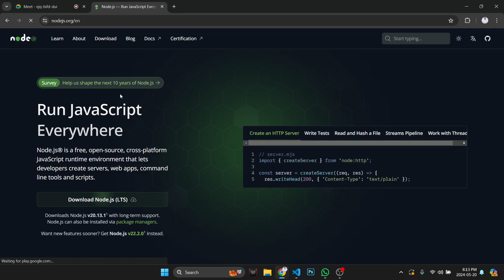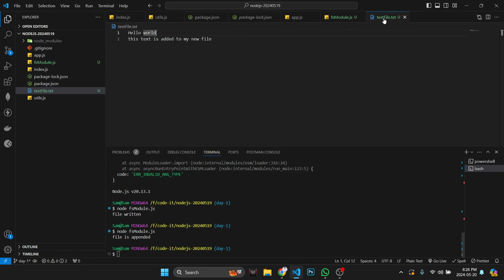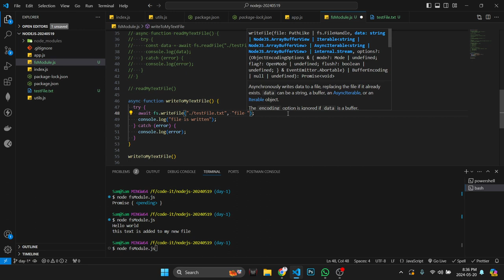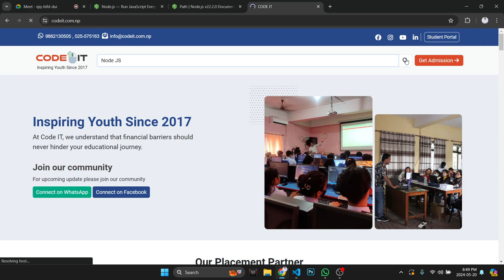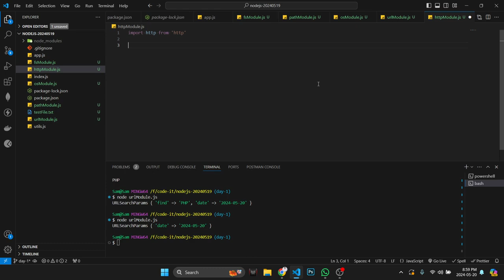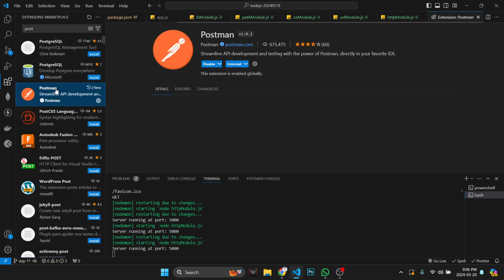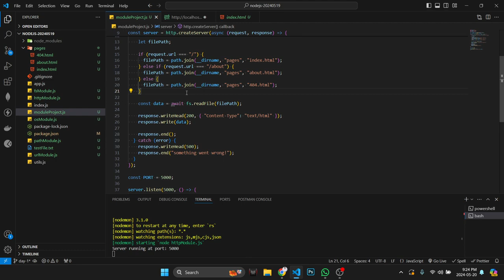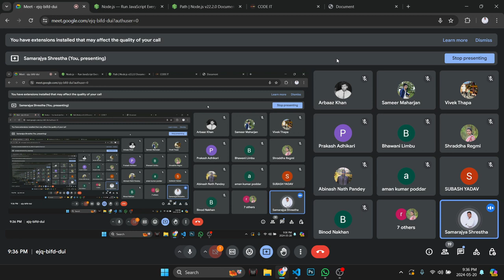Learn Node with Express JS in 14 Days